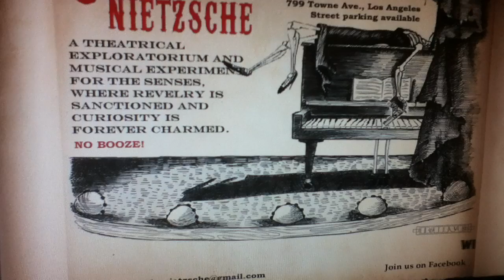Sneaky Nietzsche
Sheila Vand as the Sneaky Nietzsche!:)